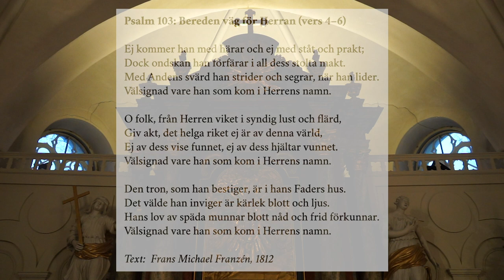Julkalender - Lucka 15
Tierps pastorats julkalender
Lucka 15: Luciagudstjänst
Söndag den 13 december 2020 i Hållnäs kyrka

Präst: Nathalie Olivefalk
Solist: Lina Grönvall
Organist: Lukas Arvidsson
Film och redigering: Kristin Schyllner

Psalm 103: Bereden väg för Herran, vers 4–6 (Frans Michael Franzén)
Lucia (Esbjörn Hazelius)
Så mörk är natten (Carl-Bertil Agnestig)
Sankta Lucia (Teodoro Cottrau)